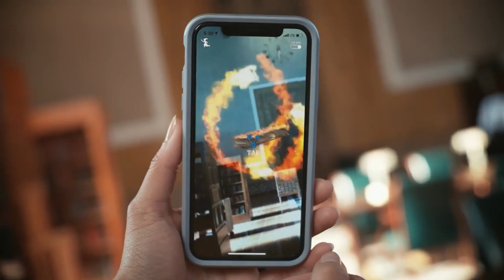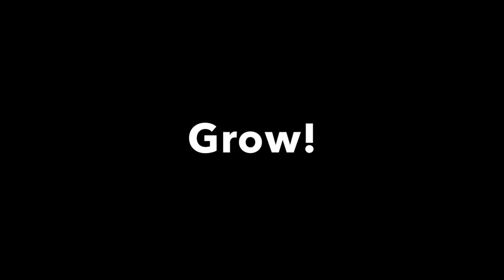JOGOS DE CELULAR QUE FORAM INVADIDOS POR HACKERS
Hoje os hackers já conseguem invadir até mesmo o seu jogo favorito no celular!